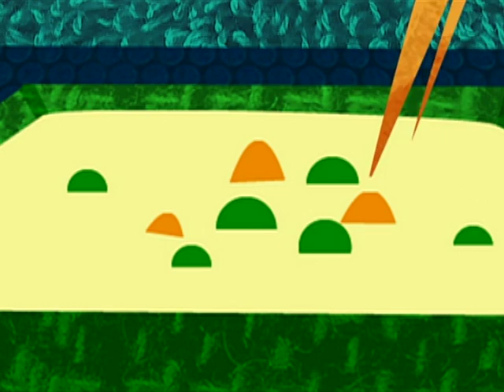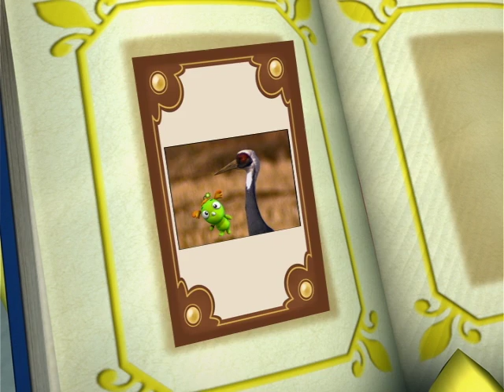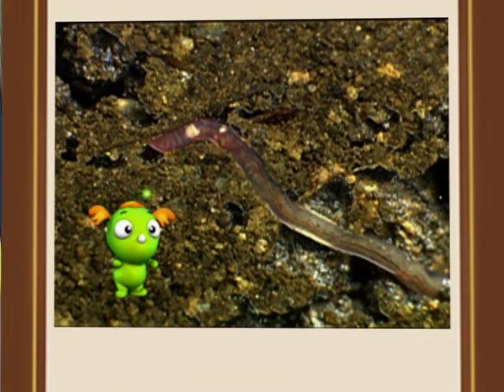[깨미랑 부카채카] 13-14화 | 누가 먹었을까? | 누가 꽃밭을 망쳤을까? | 15분 이어보기 | 연속재생 | 유아교육 | 어린이 다큐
13화 '누가 먹었을까?'에서는 부카가 만든 케이크를 누가 몰래 먹었는지 찾아볼 거예요! (입모양에 대한 재미있는 동화도 함께 읽어요!)
14화 '누가 꽃밭을 망쳤을까?'에서는 깨미의 꽃밭을 망친 범인을 찾아봐요!

♪부카부카 북북! 난~ e-book으로!
채카채카 책책! 난~ 책으로!♩♪
부카와 채카는 알에서 태어난 아기 공룡 깨미와 함께 호기심을 해결하기 위해 여행을 떠납니다.
오늘은 과연 어떤 호기심을 해결할까요?